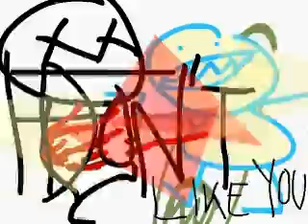ms. fhesa- hhhhhhhhhhhh